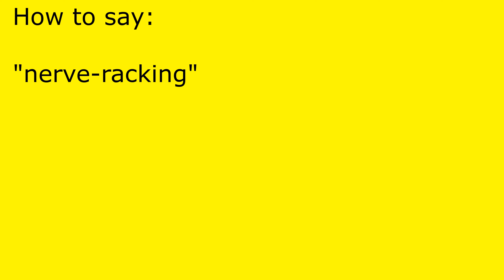How to pronounce nerve-racking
nerve-racking pronunciation.